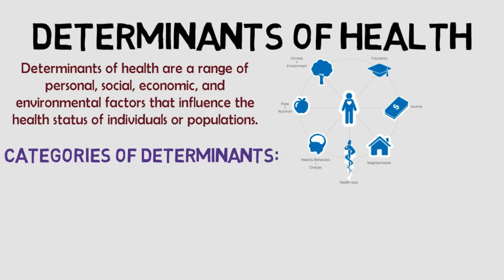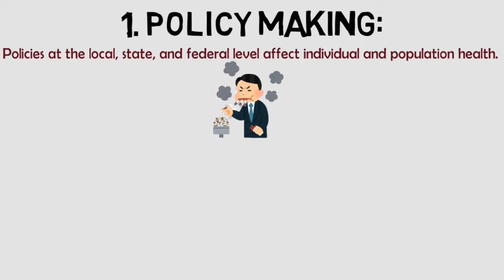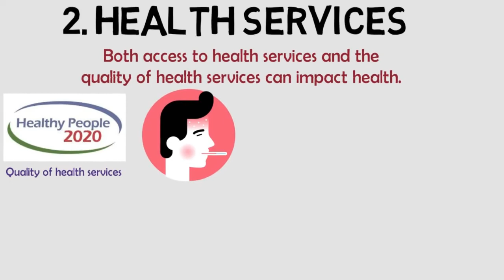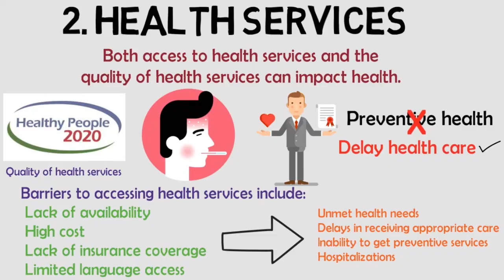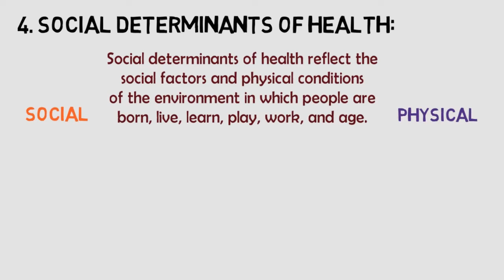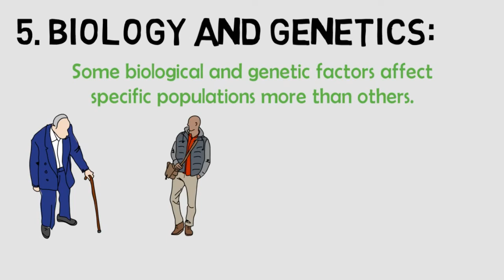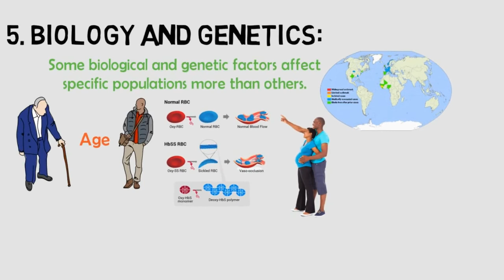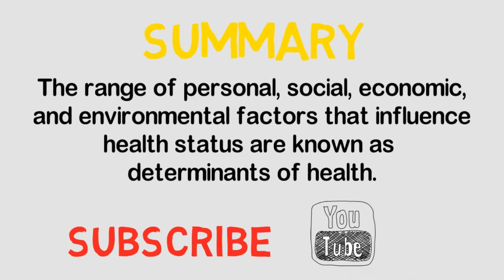5 Determinants of Health Explained - Animated Public Health Lecture Series 2022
Today we are going to be talking about
Determinants of Health:
Determinants of health are a range of personal, social, economic, and environmental factors that influence the health status of individuals or populations.
 At every stage of life, health is determined by complex interactions between social and economic factors, the physical environment and individual behaviour. They do not exist in isolation from each other.

Determinants of health fall under several broad categories, which we are going to be exploring in this video, these categories are:

1. Policymaking.
2. Health services.
3. Individual behaviour.
4. Social determinants of health.
5. Biology and genetics.

It is the interrelationships among these factors that determine individual and population health.
Because of this, public health interventions that target multiple determinants of health are most likely to be effective.
Determinants of health reach beyond the boundaries of traditional health care and public health sectors; sectors such as education, housing, transportation, agriculture, and environment can be important allies in improving population health.
Now let us explore each of these categories of determinants in more details;
1. Policymaking:
Policies at the local, state, and federal level affect individual and population health. Increasing taxes on tobacco sales, for example, can improve population health by reducing the number of people using tobacco products.
Some policies affect entire populations over extended periods of time while simultaneously helping to change individual behavior. For example, the 1966 Highway Safety Act and the National Traffic and Motor Vehicle Safety Act authorized the Federal Government to set and regulate standards for motor vehicles and highways. This led to an increase in safety standards for cars, including seat belts, which in turn reduced rates of injuries and deaths from motor vehicle accidents.

2. Health Services
Both access to health services and the quality of health services can impact health.
Healthy People 2020 directly addresses access to health services as a topic area and incorporates quality of health services throughout a number of topic areas.
Lack of access, or limited access, to health services greatly impacts an individual’s health status.

3. Individual Behavior
Individual behavior also plays a role in health outcomes. For example, if an individual quits smoking, his or her risk of developing heart disease is greatly reduced.

Many public health and health care interventions focus on changing individual behaviours such as substance abuse, diet, and physical activity. Positive changes in individual behavior can reduce the rates of chronic disease in this country.

Examples of individual behavior determinants of health include:

Diet
Physical activity
Hand washing
Alcohol, cigarette, and other drug use.
4. Social determinants of healths:
Social determinants of health reflect the social factors and physical conditions of the environment in which people are born, live, learn, play, work, and age.
They exist in form of social and physical determinants of health, they impact a wide range of health, functioning, and quality-of-life outcomes.
Examples of social determinants include:
Availability of resources to meet daily needs, such as educational and job opportunities, living wages, or healthy foods.

5. Biology and Genetics
Some biological and genetic factors affect specific populations more than others.
For example, older adults are biologically prone to being in poorer health than adolescents due to the physical and cognitive effects of aging.
Sickle cell disease is a common example of a genetic determinant of health.
Sickle cell is a condition that people inherit when both parents carry the gene for sickle cell.
The gene is most common in people with ancestors from West African countries, Mediterranean countries, South or Central American countries, Caribbean islands, India, and Saudi Arabia.

Examples of biological and genetic social determinants of health include:
Age
Sex
HIV status
Inherited conditions, such as sickle-cell anemia, hemophilia, and cystic fibrosis
And Family history of heart disease.

In summary the range of personal, social, economic, and environmental factors that influence health status are known as determinants of health.
Ensure that you subscribe to this youtube channel so you don’t miss any of our learning videos and it this video was valuable please give it a like and leave any comments or questions you have below.